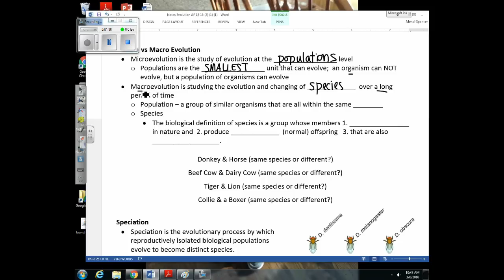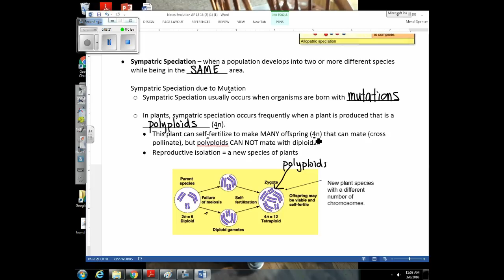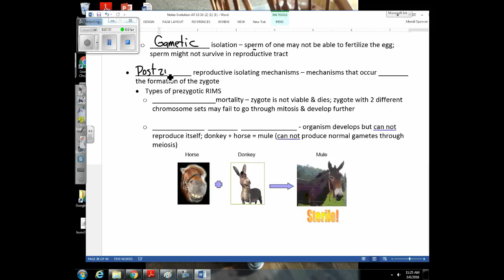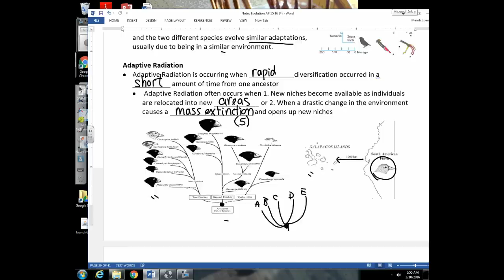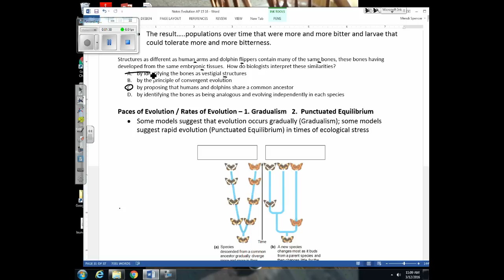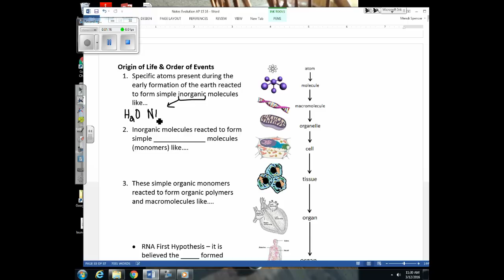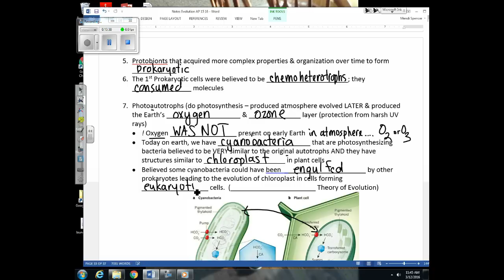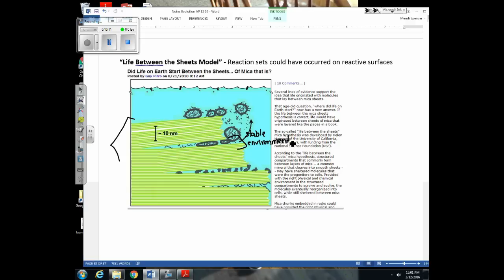Unit 8 Lecture 4 Patterns & Earth History